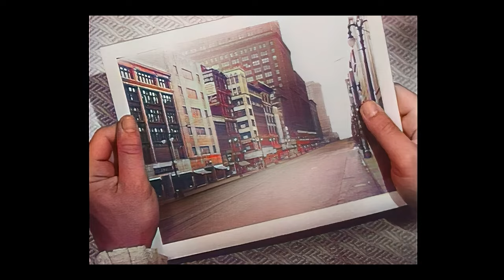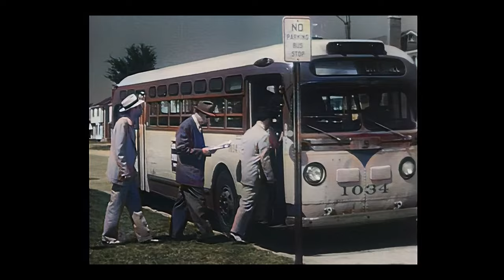USA 1952 | AI restored footage | Time travel to the 1950s Automobile Industry in the USA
Black and White Video Source from: Internet Archive

"Key to Our Horizons" - 1952

A mid-century tribute to the automobile and its importance in American life and the economy.
Shotlist
IMPORTANCE OF AUTO IN AMERICAN LIFE & ECONOMICS. GOOD ANIMATION OF STREAM OF CARS AROUND MOON. EXPLAINS VAST NUMBERS OF WORKERS INVOLVED IN AUTO INDUSTRY. USES DAGUERRE CAMERA TO EMPTY STREET SCENE OF MOVING PEOPLE & OBJECTS. GOOD QUALITY B&W AUTO SHOTS.

Ken Smith: A film commissioned by Chevrolet to show how the American economy is hopelessly dependent on cars. "Any picture of America without automobiles is completely out of date!" Best scene: The horn inspection "toot-tester."

CHEVROLET AUTOMOBILES TRANSPORTATION ADVERTISING ANIMATION DIAGRAMS FANTASY ECONOMICS WORKERS LABOR HORNS BUSES CITIES DETROIT MICHIGAN PHOTOGRAPHY DAGUERRE STREETS PEDESTRIANS COMMUTERS HOUSES MOVING LEISURE RECREATION HIGHWAYS ROADS MAPS GLOBES OUTER SPACE MOON SPACE TRAVEL FARMERS TRUCKS DRIVING TRAFFIC HISTORY Chevrolet Motor Company (sponsor) Automobiles (Chevrolet) Photography Daguerrotypes Photography (Daguerrotypes) Surrealism Cameras Detroit, Michigan (streets) Streets (Detroit, Michigan) Automobile industry Workers (auto) Buses Bus drivers Workers (bus drivers) Economics Manufacturing

Video Processes:
✔Speed Corrected and Stabilized
✔Frames Per Second boosted to 60
✔Image Enhanced to 4K resolution
✔Colorization (may not be historically accurate)
✔Sound ambience added for an immersive experience